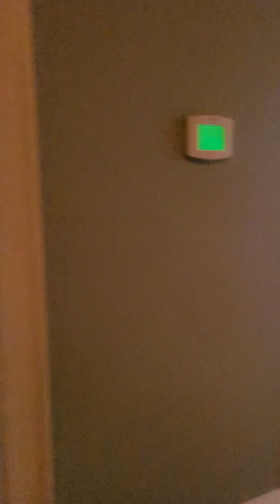3013 Hawthorne Avenue Pt. 1